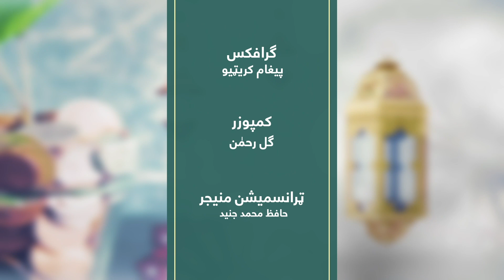اللہ تعالیٰ ءِ ذکر ءُ یات ءِ مز.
This is the official youtube channel of Paigham TV Pashto Official. It has the objectives of preaching the true teachings of the Holy Quran and Sunnah and promoting religious awareness world wide. The channel is spreading the authentic message of the Quran and Sunnah to the masses in interesting and efficient manner. The speeches and lectures of acclaimed and influential scholars are being transmitted for this mission. Talk shows, road shows, informative documentary programs, special programs for religious guidance of women, distinctive programs for religious education of children and much more for the viewers.